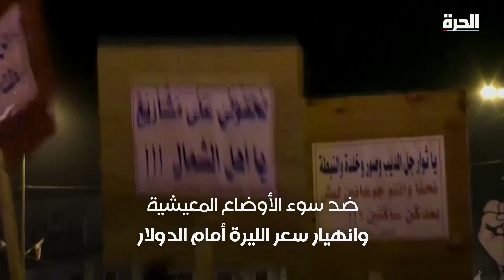"الموت جوعا أو بكورونا".. هل تفتح طرابلس الباب أمام "ثورة جديدة"؟